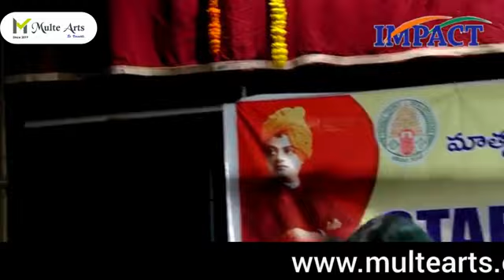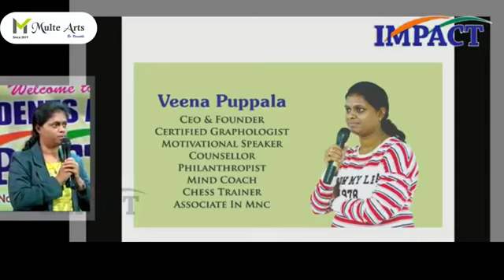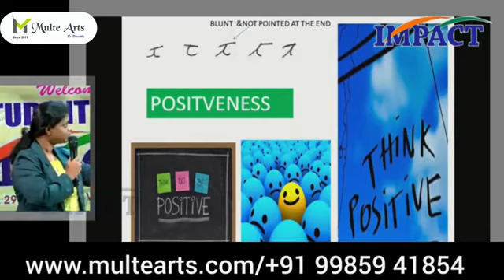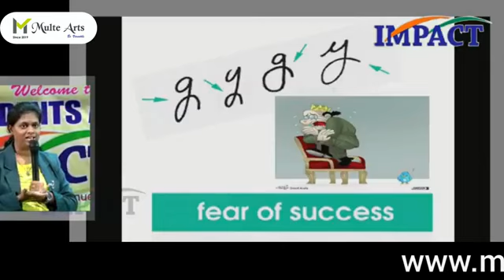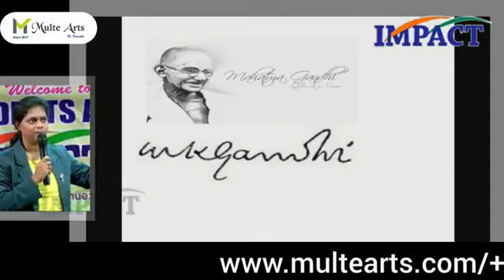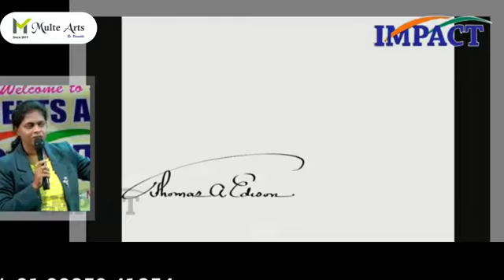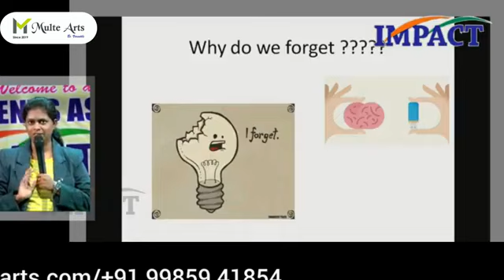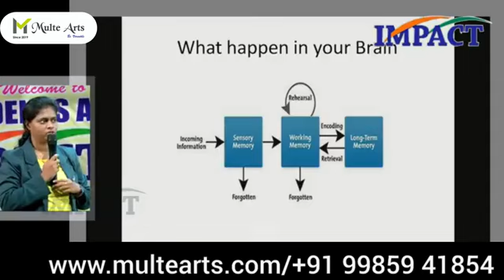What Your Handwriting Reveals About You?|multearts|graphology|veenapuppala|handwritinganalysis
Welcome to Multearts! Explore the fascinating world of graphology and handwriting analysis with us!

Discover the secrets of your personality, strengths, and weaknesses through our in-depth analysis.